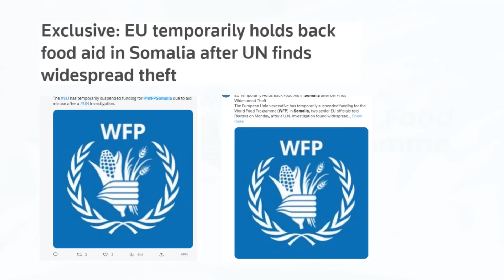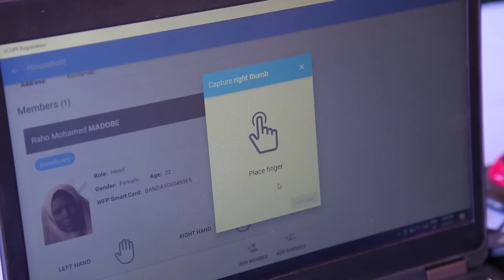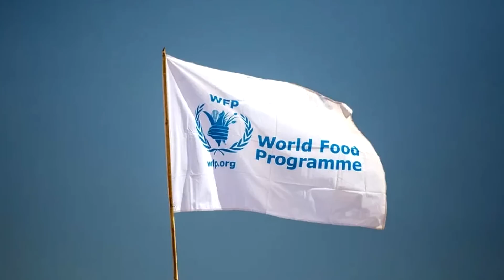Cida Dhacday Lacagta Gargaarka Soomaaliya ee Dunidu Hadal hayso & Xogo Kusaabsan